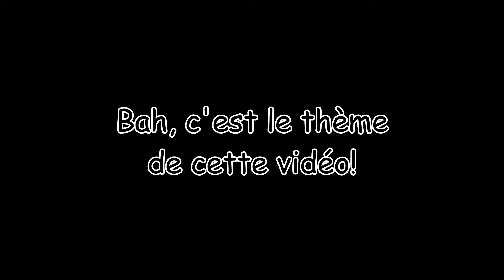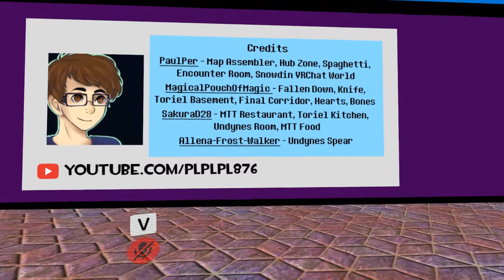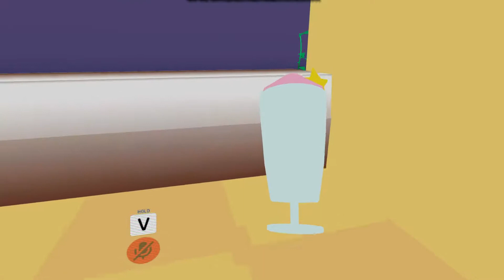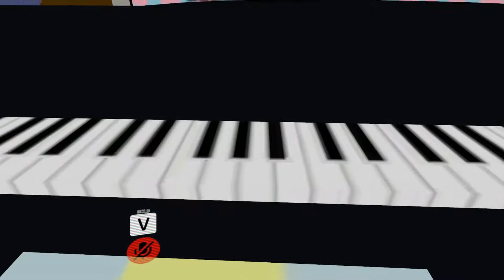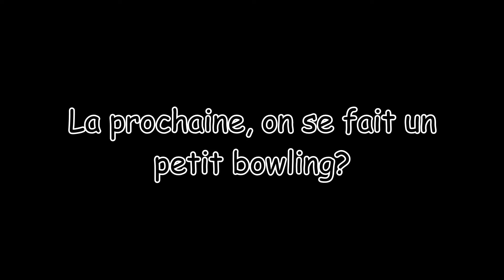VRChat : Undertale Tribute 18 (ft : Bastt)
Heyo!
On se retrouve pour la suite de nos aventures sur VRChat! Et aujourd'hui on va visiter des lieux célèbres du jeu Undertale!

Musique de Undertale